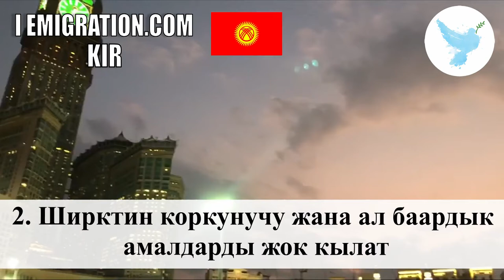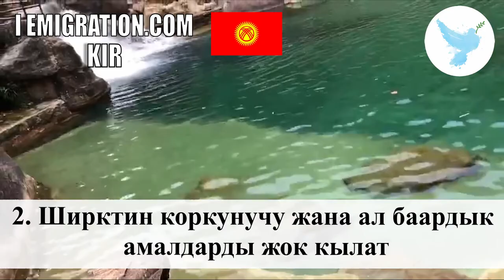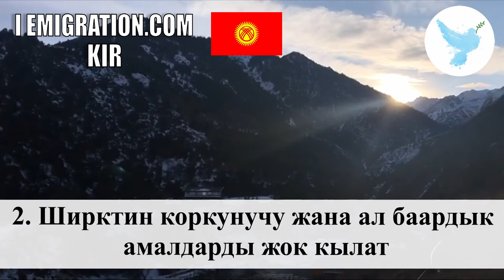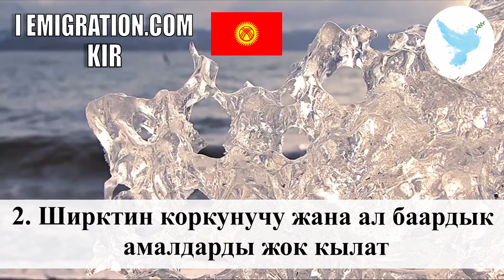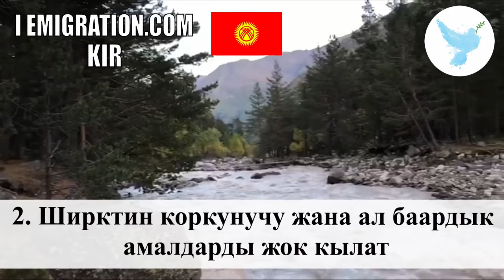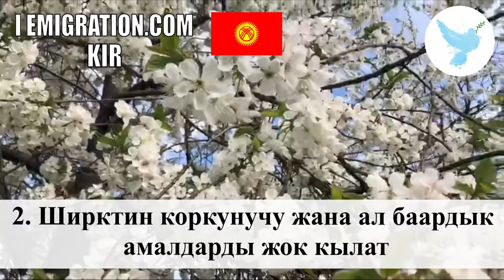2 Ширктин Коркунучу Жана Ал Баардык Амалдарды Жок Кылат